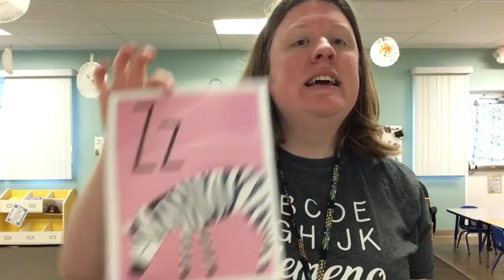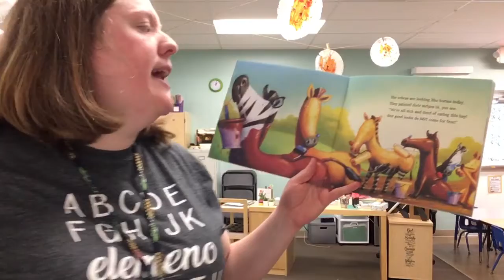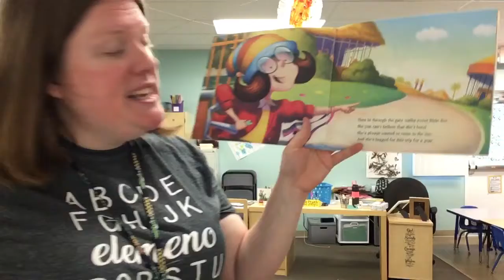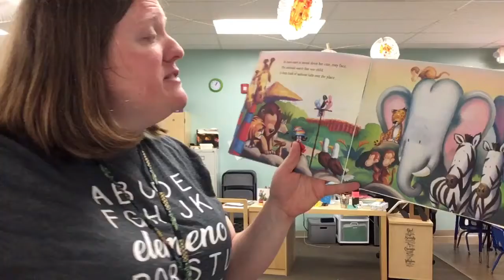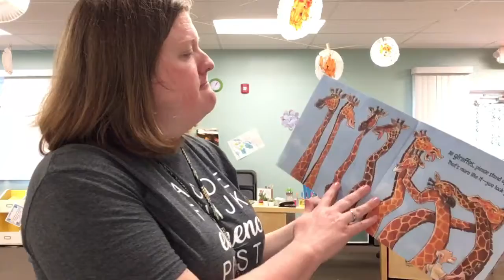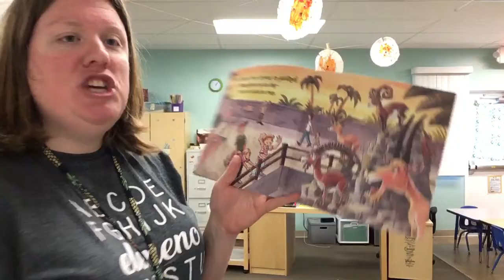Letter Z Week